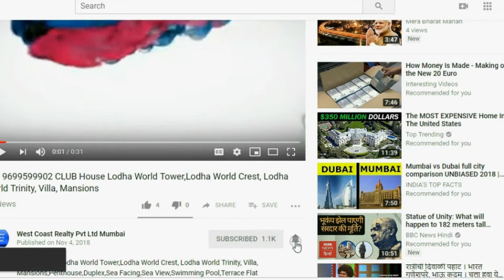ANDHERI WEST Paradigm Realty Paradigm EL Signora 2BHK 3BHK Oshiwara Mumbai Andheri